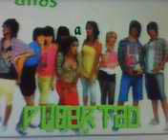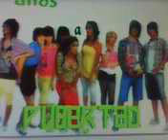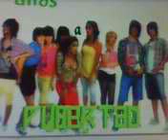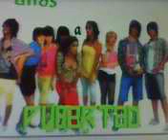Pubertad- Adolescencia - Curación cuantica